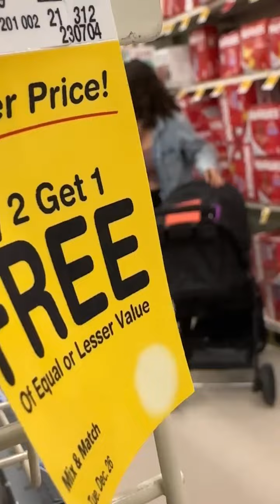God was watching so he sent her an angel❤️🥹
🎬 This video was produced by Network Media LLC and Kenyon's Friends